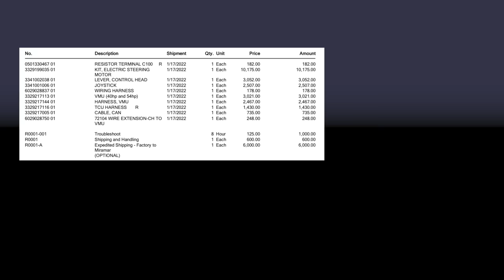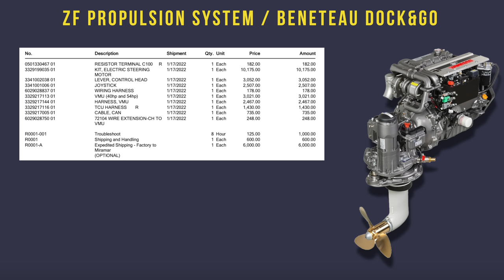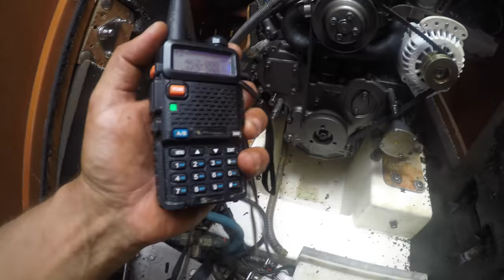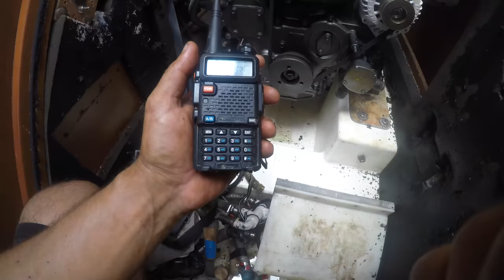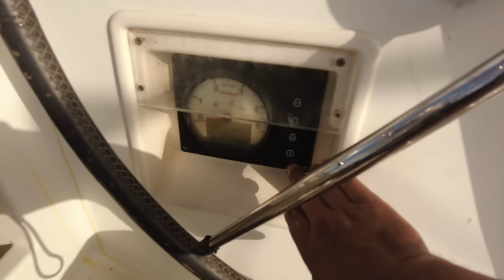Замена Beneteau Dock&Go, поворотного селдрайва ZF SPP SB54 на механический Yanmar SD60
Пришло время после длительных мучений заменить нашу модную поворотную систему Dock&Go от верфи Beneteau, ZF SPP SB54 на обычну механическую систему, селдрайв Yanmar SD60. Все детали данного процесса будут показаны в этом уникальном видео. Кстати об этой системе и замене практически нет информации ни в русскоязычном сегменте яхтенного интернета, так и в англоязычном, так, что у вас есть возможность увидеть, что-то действительно уникальное. Приятного просмотре

00:00 Начало
0:24 Что нам продеффектовали ZF Marine USA
1:13 Стоимость элементов системы поворотного сейлдрайва ZF SPP SB 54
5:28 К нам приезжает новый сейлдрайв Yanmar SD60 (ZF SD12)
8:50 Отключаем от мотора все шланги, снимаем всю периферию
11:20 Снимаем и отодвигаем мотор Yanmar 4JH5E (54 л.с.)
14:55 Снимаем поворотный сейлдрайв ZF SPP SB54
17:28 Устанавливаем новый сейлдрайв Yanmar SD60
18:29 Установка механической ручки газа ULTRAFLEX
19:55 Установка нового альтернатора (генератора) BELMAR на 160A
21:53 Устанавливаем двигатель Yanmar 4JH5E на место
24:10 Устанавливаем двигатель на новые стенды, изготавливаем новые “motor mounts”
27:56 Регулировка уровня двигателя и выставляем сейлдрайв по трем осям
31:11 Собираем и подключаем всю периферию и шланги к двигателю
35:00 тестируем новый установленный сейлдрайв Yanmar SD60
35:50 Спускаем на воду, проверяем течь под сейлдрайвом Yanmar SD60
37:44 Во сколько обошлась нам замена селдрайва ZF SPP SB54 на механический Yanmar SD60